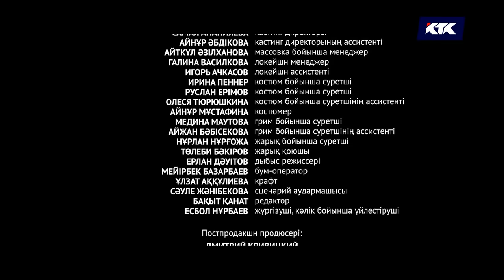Інжу. Телехикая. 10-бөлім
✅ Бұл – махаббат пен өшпенділік, сатқындық пен кешірім, арманға ұмтылу мен әділдікке сену туралы оқиға. Басты кейіпкер Інжу – елдің бәрін өзі пісірген тәтті өнімдермен қуантып жүрген талантты кондитер. Ол өзінің бір кездері зорлық-зомбылықты басынан кешіргенін ешкімге айтпай жасырып жүреді. Бұл оқиғадан соң бойжеткен морт сынбай, әрі қарай өмір сүруге әрең күш-қуат тапқан болатын. Ол шынайы махаббатын кездестіріп, алда жақсы өмір сүреміз деп сенеді. Алайда Інжудің өткен өмірі алдынан қайта шығып, енді ол өз бақыты үшін күреседі.

✅ Инжу одна против всех. Её боятся, ненавидят и попытаются убить. Эта милая девушка навлекла на себя гнев сильных и влиятельных. Тех, кто чувствует свое превосходство над другими и думает, что за деньги можно купить правду и свободу. Безнаказанность – одна из главных тем драмы. Но рано или поздно придётся платить по счетам. Инжу медленно, но верно идёт к своей цели. Она хочет добиться справедливости в мире, где правят связи и деньги...